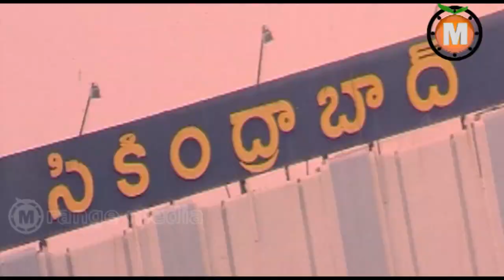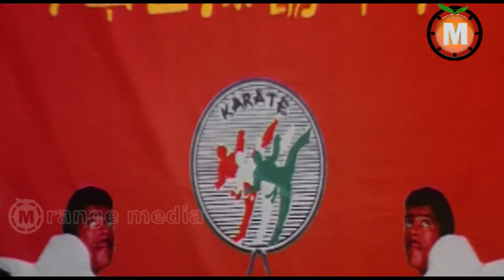Okkatavudam Telugu Movie Part 2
Watch Okkatavudam  Full Length Telugu Movie